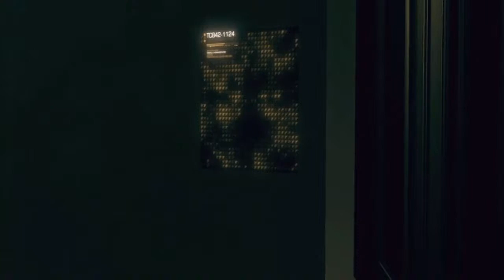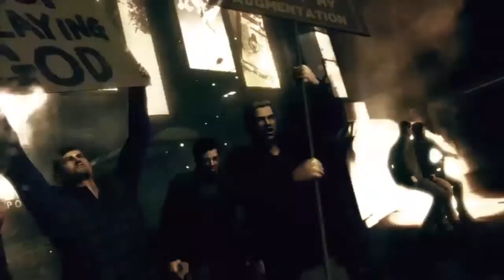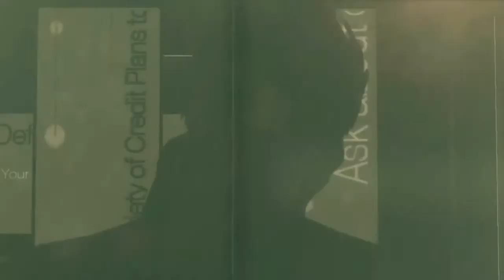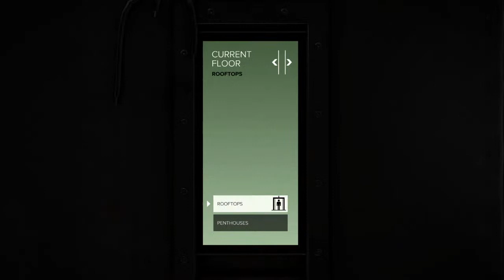Deus Ex 1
No idea what to do with my life.
SlasherFangirl on PS4 if you wanna play.